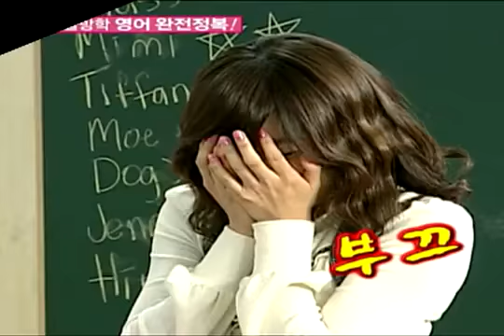SNSD Tiffany Cute